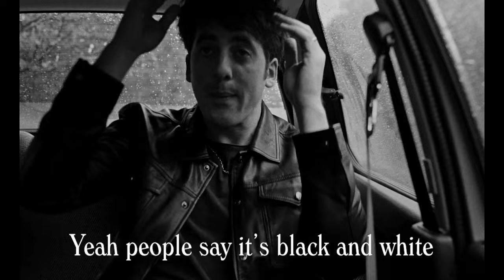Circa Waves - Living In The Grey (Official Video)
I was hopeless in the bathroom of the rainbow bar
Took 27 years, just to land this part
Was it all
I ever wanted
Was it a dream come true
I was looking in the mirror saying

I brought my fears with me and some shiny shoes
They told me to be happy and then plied me with booze
I had picture of my family on the background of my phone
To give myself some company but it made me more alone

And it hurts sometimes even when the weathers fine
Even when my child smiles
And People say its black and white

But I’m living in the grey
Yeah, I’m living in the grey

I was pulling back my sleeves
Soaked in salt
Clinging to the darkness
Like everything was my fault
And I held to the table

I could hardly move
Yeh my voice was kinda shakey
In this crimson leather booth

And if all of whisky’s mine tonight
I should stay up late
And drink to the boy I used to be and the man I am today